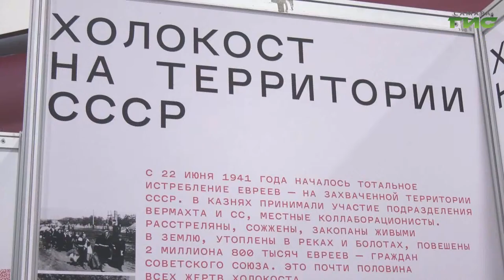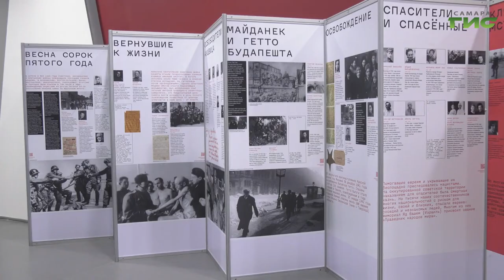В Самаре открылась историко-документальная выставка "Холокост: уничтожение, сопротивление, спасение"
В Самаре открылась историко-документальная выставка "Холокост: уничтожение, сопротивление, спасение". В экспозиции личные письма, фотографии и дневники тех, кто сопротивлялся, боролся и противостоял геноциду. Подбор, обработку документов и подготовку аннотаций для стендов сделали сотрудники московского центра "Холокост". Уникальные материалы тяжелого времени изучила Ольга Павлова.